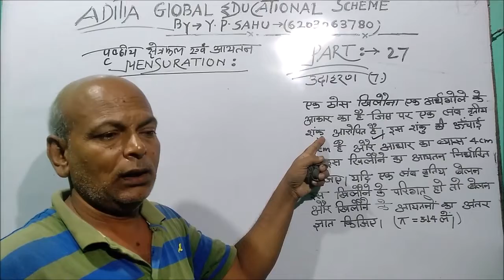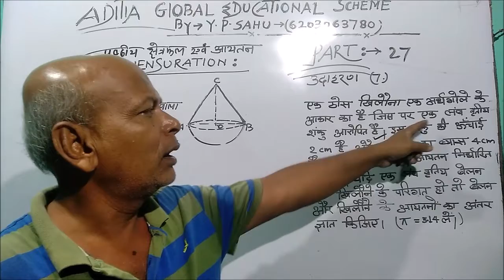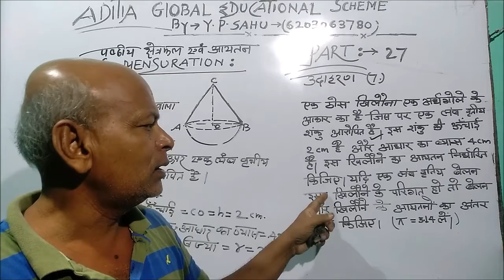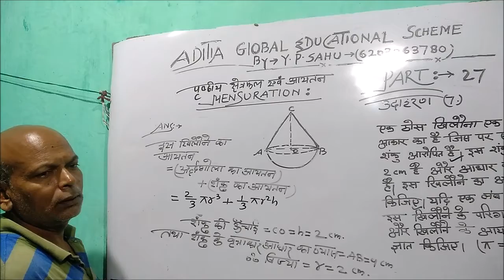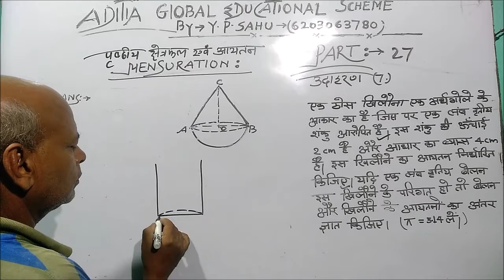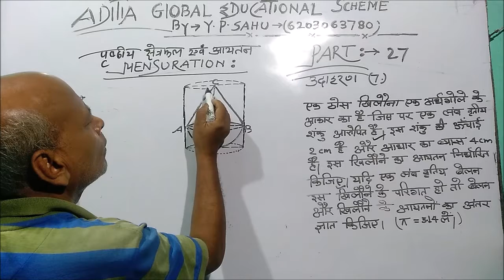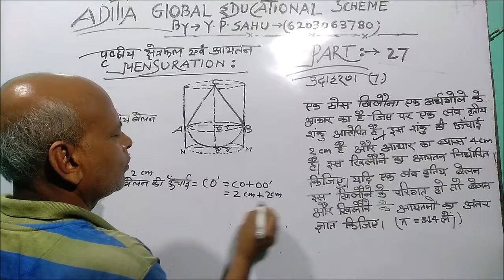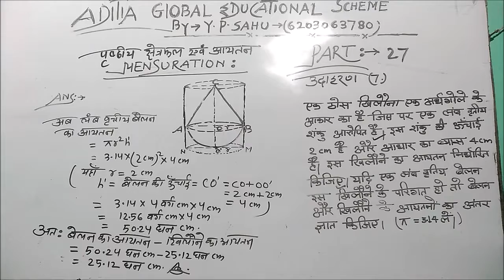Mensuration part-27 essential topic of math